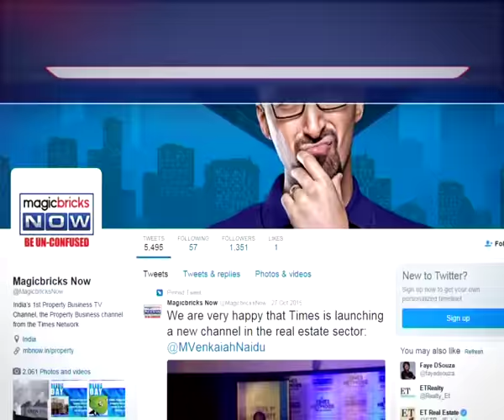What legal approvals a builder need for redevelopment?- Property Hotline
Expert: Uday Wavikar, VP, Consumer Court Bar and Association.

Question: Societies which are having TDR by builders, what can be the situation when these societies will go for redevelopment?

Answer:  Builder enjoys the rights of TDR and FSI if the redevelopment is not convinced with the residents. It is illegal to do so. For redevelopment, the builder should take permission from all the residents.